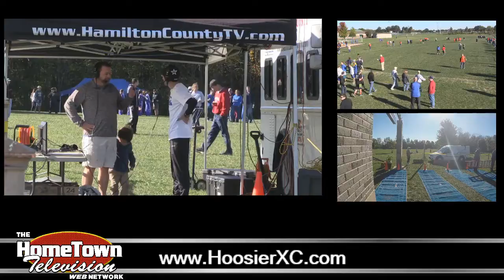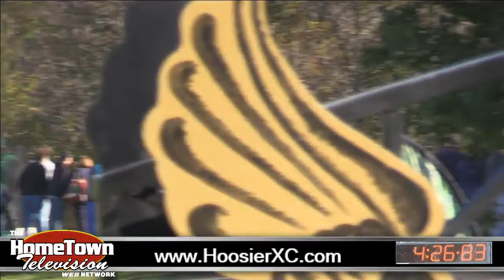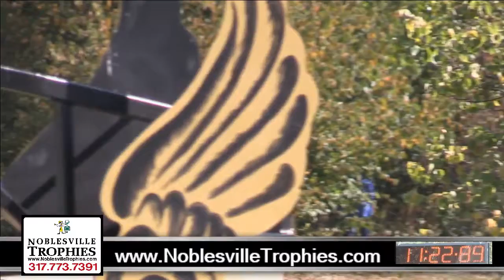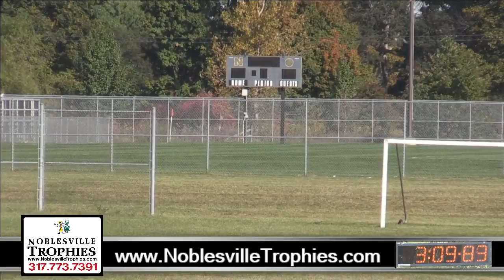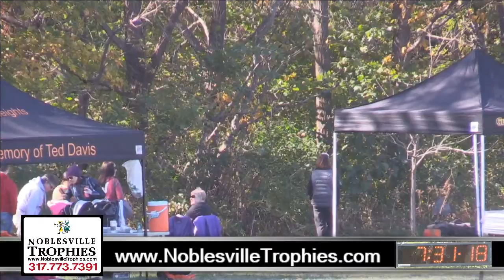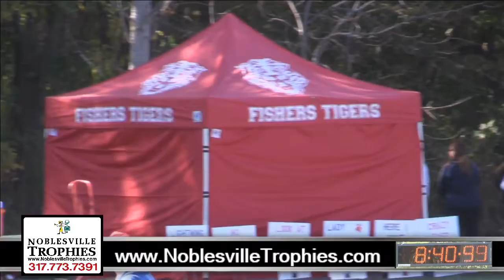2015 Cross Country IHSAA Sectionals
2015 Cross Country IHSAA Sectionals